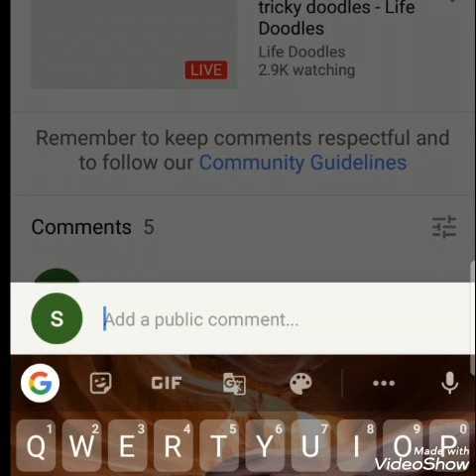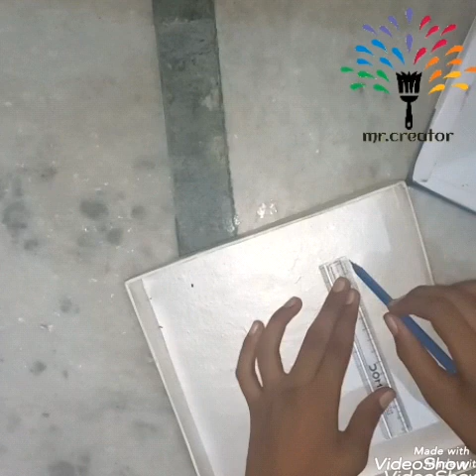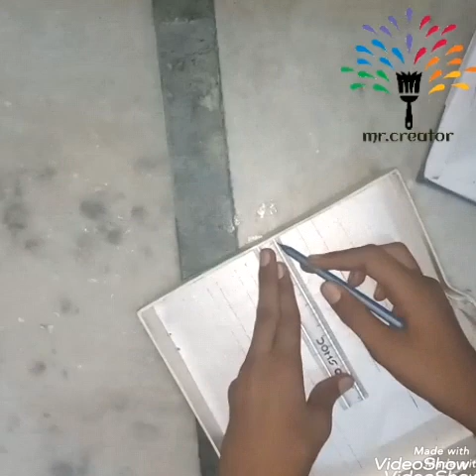How to make lamp for night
Hi friend